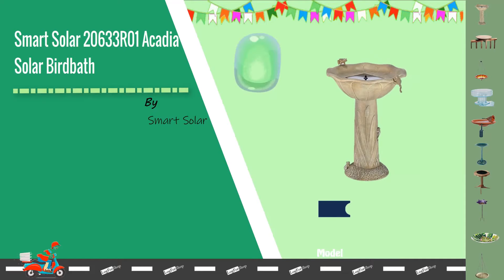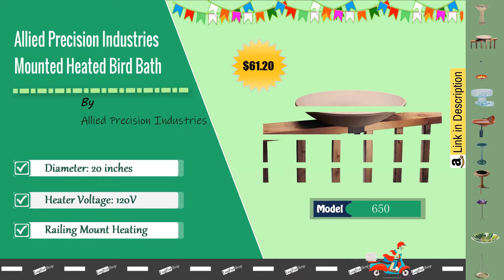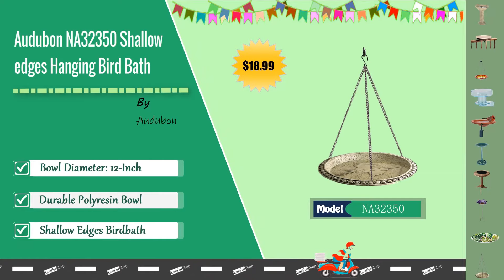▶️ Top 10 Best Buy Bird Baths Review And Buying Guide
Birdbaths are small, man-made, shallow pools of water or ponds that are created with basins for birds to bathe, cool themselves in or drink. Birdbaths aren’t about cleanliness as they are about an invitation for birds to visit especially during hot temperatures.

Birdbaths can be made of sculpture, wood, pools and are an essential part of presenting a normal or conducive habitat for your birds. This review will help you choose the best bird baths for your precious pets and help them grow in a pleasant and friendly environment.

10. Smart Solar 20633R01 Acadia Solar Birdbath

9. Allied Precision Industries Mounted Heated Bird Bath

8. Evergreen Tiffany-Inspired Hanging Glass Bird Bath

7. Lixit Quick Lock Feathery Friends Bird Bath

6. Audubon by Woodink NABATH Deck Mount Bird Bath

5. Gardman Pedestal Weather Resistant Bird Bath

4. Songbird Essentials 60 Watt Heated Birdbath

3. Regal Art & Gift Purple Birdbath/Feeder

2. Evergreen Garden Busy Bee Days Glass Birdbath

1. Audubon NA32350 Shallow edges Hanging Bird Bath

Portions of footage found in this video are not original content produced by The LogForShop. Portions of stock footage of products were gathered from multiple sources including, manufactures, fellow creators, and various other sources.